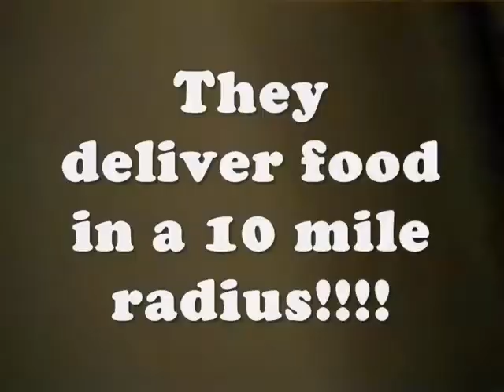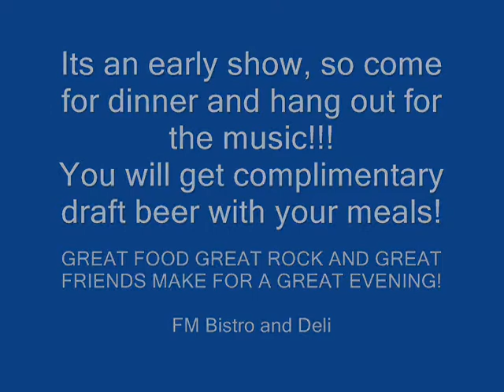FM Bistro and Deli, Beaver Falls, PA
My video review of FM Bistro and Deli in downtown Beaver Falls, PA .  Special thanks to Chef Frank Helisek, Mike, and the Anthony Rankin Band for the music.